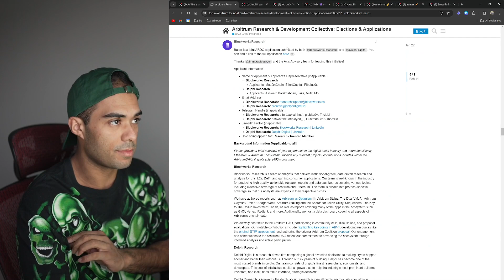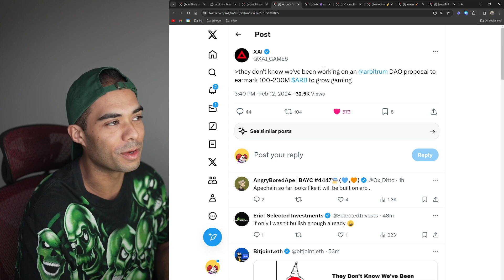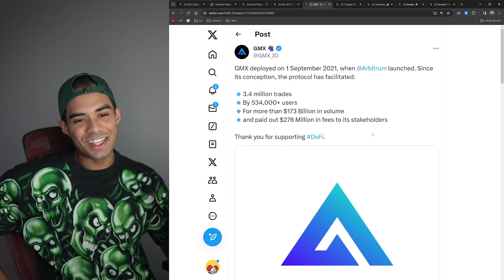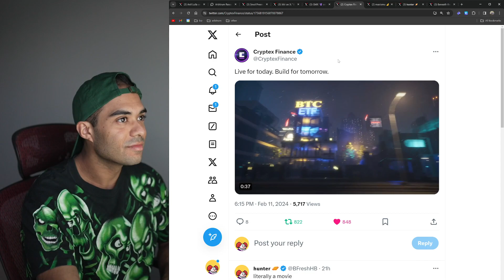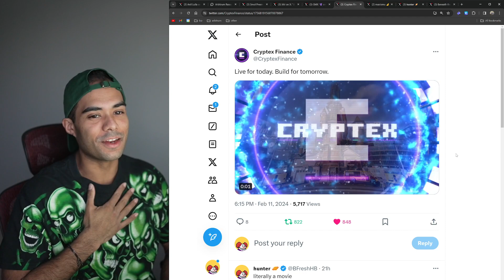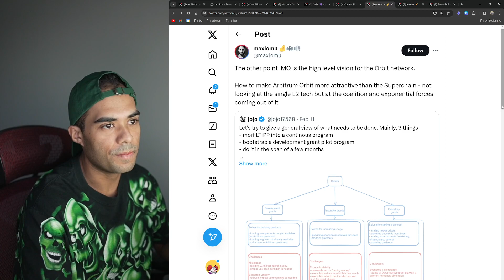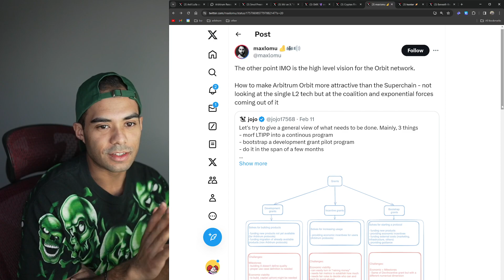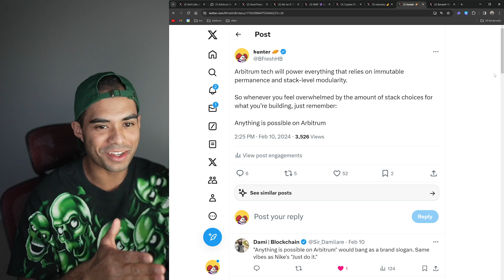ArbitrumDAO Proposals, Foes becoming Friends, Orbit Interoperability - Arbitrum Community Updates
Arbitrum updates for this week!